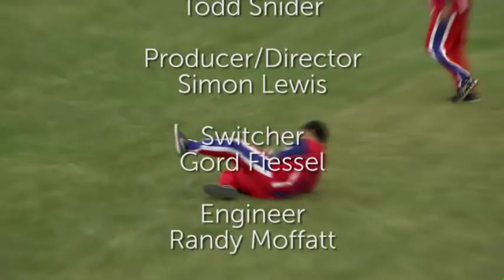2016 SaskTel Sask T20 Cricket Final - Full Match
Relive the action from the 2016 SaskTel T20 Cricket Cup final between Knightriders (Saskatoon) and United (Regina) played at Douglas Park in Regina, Saskatchewan